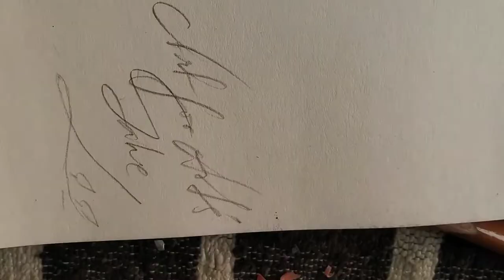A Valediction : Of Weeping ~ JOHN DONNE